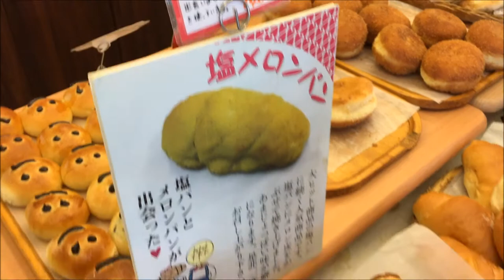ベーカリー原田 突撃取材！今旬で人気なパンを聞いてみた！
ベーカリー原田
延岡市野地町にあります「ベーカリー原田」です。
オープンしてから４０年間、焼きたてのパンをお届けしています。
お店での販売の他に、病院や学校関係への卸も行っております。
延岡消防署から西へ３分くらいの所にお店があります。